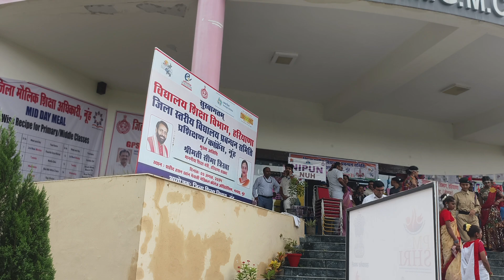माननीय शिक्षा मंत्री जी के कार्यक्रम की जानकारी देते हुएप्रधानाचार्य प्रदीप शर्मा जी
शहिद हसन खान मेवाती राजकीय मेडिकल कॉलेज नल्लड़ जिला नूंह में माननीय शिक्षा मंत्री श्रीमती सीमा त्रिखा जी द्वारा स्कूल प्रबंधन समिति प्रशिक्षण कार्यक्रम मैं भाग लिया। ओएसएमसी केसदस्यों सीधे  सवाल पूछे । कार्यक्रम के बारे में जानकारी देते हुए राजकीय वरिष्ठ माध्यमिक विद्यालय छारोड़ा के प्रधानाचार्यप्रदीप शर्मा जी।